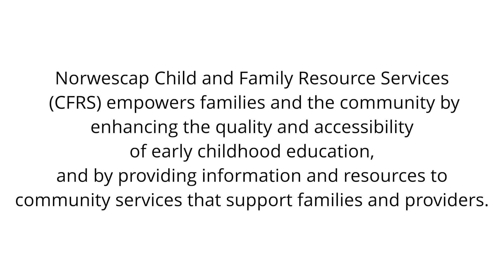Norwescap | Child and Family Resource Services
Do you need help with childcare? Or have you ever considered opening a home-based childcare center? Norwescap's Child and Family Resource Services  team is here to help! This amazing program empowers families by providing key resources and supports for parents and children - including childcare vouchers for families who qualify - while also enhancing quality and accessibility of early childhood education throughout our communities.
Family services include:
Helping families pay for childcare in Hunterdon, Sussex and Warren Counties
Free and confidential referrals for families to early education programs
Developmental screening supports for children ages 6 weeks – 5.5 years
Free and confidential referrals for families to community resources for assistance
Development and education information to families
We also provide guidance on how to become a childcare provider, help with registration, and ongoing professional development for home-based providers.
Get in touch with our team to find out how we can support you and your family in meeting your goals!